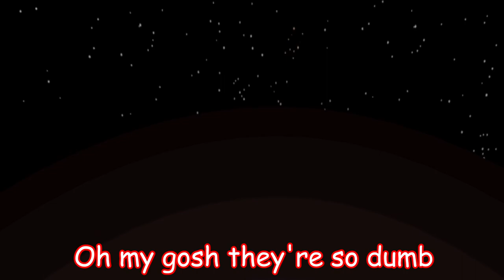Among Us VR Funny Moments - Sniffing out the imposter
My mic didn't pick up my voice very well. But this video was too funny not to post. Hope you enjoyed the video as much as me making it.